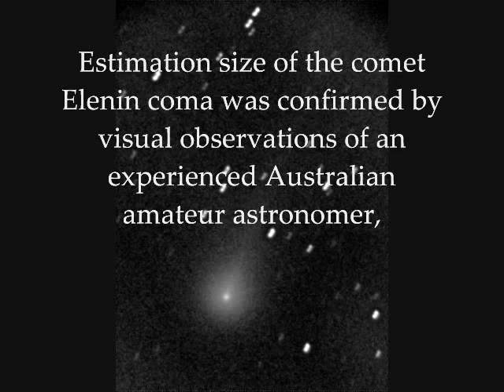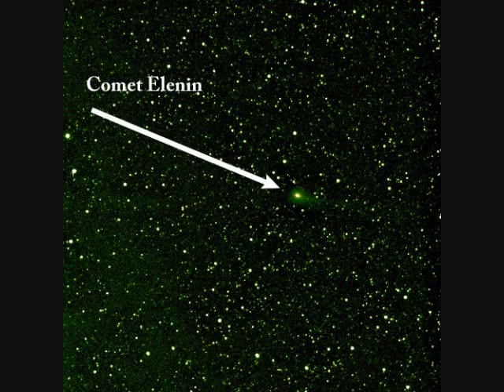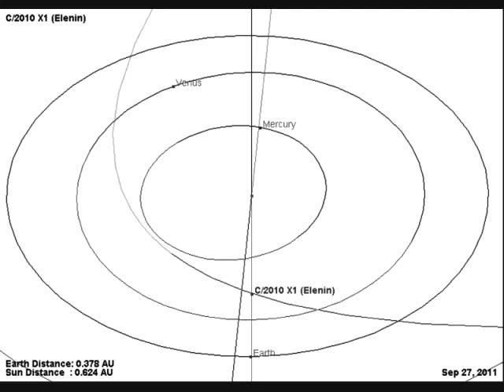Francis, Richard Hoagland, Ian Musgrave, Kerry Cassidy, Envylife904, EnergySupply2008, Radio Show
Part 1